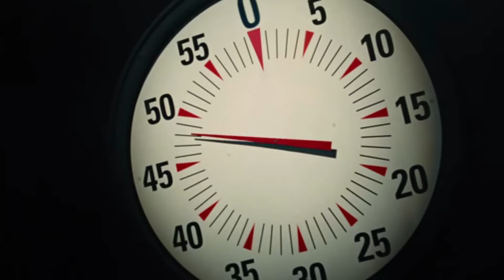5 FASZINIERENDE ZAUBERTRICKS AUFGEDECKT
Das Geheimnis hinter allen Zaubertricks und Illusionen ist, dass die Menschen tatsächlich ausgetrickst werden und an Magie glauben wollen. Die Stimme der Vernunft sagt uns, dass es einfach unmöglich ist eine Frau in zwei Hälften zu sägen und dann wieder zusammenzukleben. Trotzdem lächeln wir glücklich wie kleine Kinder und applaudieren ausgiebig. Es tut uns leid euch enttäuschen zu müssen, aber dieses Video wird die Mythen um die Existenz von Magie zerstören und einige Geheimnisse weltbekannter Illusionen aufdecken. Hier also die Auflösung 5 weltberühmter Zaubertricks. doku mysteriös charts weltrekord 2016